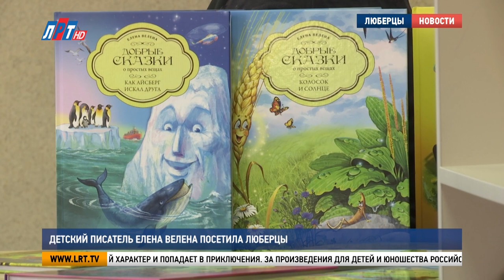Детский писатель Елена Велена посетила Люберцы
Российская писательница Елена Велена посетила городской округ Люберцы. Автор серии книг «Добрые сказки о простых вещах» провела несколько творческих встреч с детьми. На них побывала и съемочная группа нашего телеканала.

«Я рассказывала сказки своим детям каждый вечер, представляете? Рассказывала, рассказывала, думаю, я так много сказок рассказала, а не пора ли мне их написать?»

Так и началась творческая деятельность Елены Велены. Спонтанная идея переросла в большое дело. Сегодня вместе с ней трудится профессиональная команда. Это и издатели, которые помогают выпускать в свет произведения автора, и художники, которые с помощью ярких иллюстраций делают книги живыми и интересными.

Елена Велена, детский писатель: «Художник – это так тонко, это такая большая тема. Это вообще должен быть единомышленник. Очень трудно найти хорошего, подходящего художника. Мои художники работают по-настоящему кисточкой, карандашиком, они делают на торшоне, на картоне».

Знакомство Елены Валерьевны с люберецкими детьми началось в библиотеке имени Есенина. На встречу с писателем пришли воспитанники 4-го лицея. Ученики вторых классов с интересом слушали автора и задавали ей вопросы.

Яна Реброва, ученица лицея №4 г.о. Люберцы: «Очень понравилась встреча, как пишут рисунки, рисуют, особенно книга про карандаш и ластик. Я очень хочу взять эту книгу и почитать ее».

Марк Педак, ученик лицея №4 г.о. Люберцы: «Я узнал, как писать книги, как это сложно. Мне очень было бы интересно почитать эти сказки».

Под таким же впечатлением остались учащиеся 5-й гимназии. Елена Велена встретилась с ними в библиотеке «Бригантина». Автор детских сказок так же рассказала ребятам о своем творчестве и о героях произведений.

«Моя первая книжка, вернее, история, которую я записала, это история о фонаре, как он светил, светил, а потом ему в голову взобрались грустные мысли, и он взял и погас».

Творческое турне Елены Велены по городскому округу Люберцы продолжилось в детской больнице. Писательница подарила стационарному отделению Московского областного центра охраны материнства и детства несколько своих книг. Теперь «Добрые сказки о простых вещах» помогут скрасить будни маленьких пациентов.

«О любом предмете могу написать книгу. Например, вот здесь сказка о розе, о легкомысленной соломенной шляпке, которая всегда хотела куда-то улететь и попутешествовать».

Книги Елены Велены носят познавательный характер. На данный момент в копилке автора более 40 сказок, рассказывающих о самых простых вещах. Каждый предмет – герой отдельной книги, который имеет свой характер и попадает в приключения. За произведения для детей и юношества российская писательница удостоена звания лауреата международной литературной премии имени Ершова.